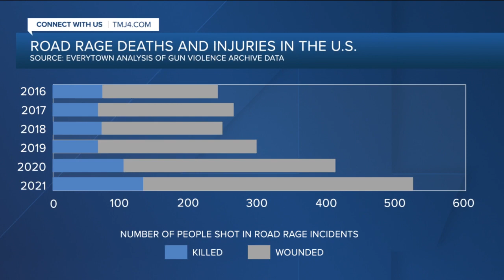'Who does that?': Father killed in road-rage shooting with reckless drivers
A family mourns a Milwaukee man shot and killed in front of his kids.  Loved ones say Ronald "Hollywood" Butler was killed trying to warn a reckless driver that kids were in his car.